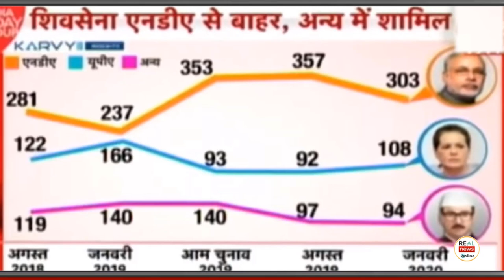सर्वे 2024 दिल्ली के बाद NDA को नुकसान! अभी का ताजा सर्वे आज चुनाव हुए तो कौन जीतेगा?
सर्वे 2024 दिल्ली के बाद  NDA को नुकसान!
अभी का ताजा सर्वे आज चुनाव हुए तो कौन जीतेगा?